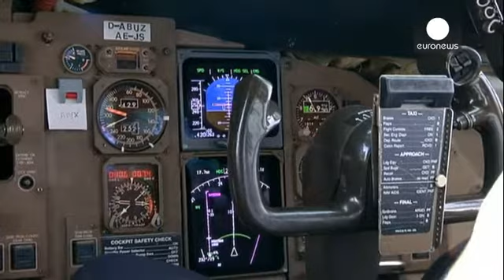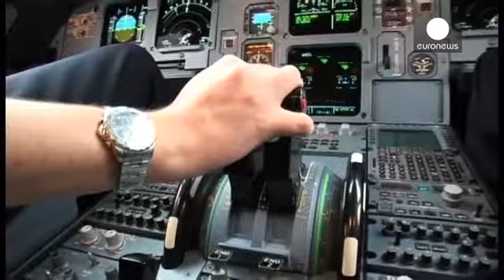Air France confirme la présence de deux personnes dans le cockpit de tous les avions… - corporate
Avec Hop! Air France veut reconquérir le marché domestique et concurrencer low cost et  train. La compagnie aérienne française a dévoilé jeudi à Lyon sa nouvelle offre commerciale, 130 lignes d'ici l'été. Après la tragédie de la Germanwings, le PDG d'Air France-KLM confirme qu'il y aura bien deux personnes en permanence dans les cockpits de tous les avions du groupe.

Alexandre de Juniac, PDG Air France-KLM

Notre étude de sécurité a été rendue hier et donc Air France, comme KLM, comme HOP! et…